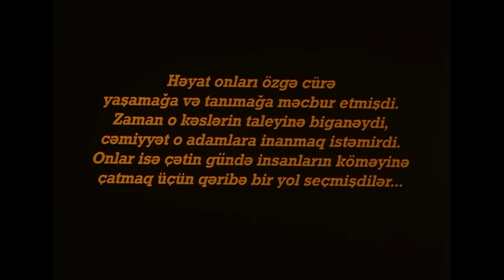Güllələnmə təxirə salınır!... (2002)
18+
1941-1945-ci illər müharibəsindən sonra bir qrup gənc "varlıların" əllərindən artıq mal-dövlətlərini alıb kasıblara paylayır. Eyni zamanda onlar qadın və gəlinlərin, xüsusilə ərləri cəbhəyə getmiş ana və bacıların namusunu qoruyurlar...
Hüquqi baxımdan bu cavanlara "oğru" damğası vurulsa da, camaatın əksəriyyəti onların bu hərəkətinə haqq qazandırır... Filmdə həmin gənclərin cinayət tərkibli xeyirxah əməllərindən söhbət açılır.

Rejissor: Ələkbər Muradov
Ssenari müəllifləri: İsi Məlikzadə, Ələkbər Muradov
Operator: Rafiq Əliyev
Rəssam: Fikrət Bağırov
Bəstəkar: Xəyyam Mirzəzadə
Prodüserlər: Rəfael Ulusoy, Zahidə İsmayılzadə, Ələkbər Muradov